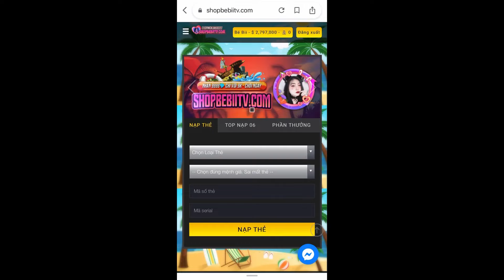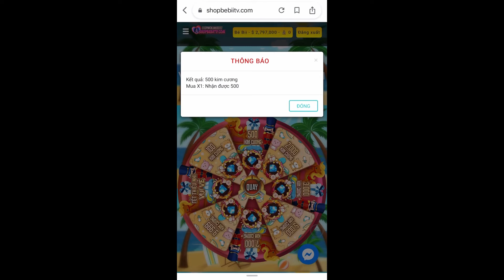[Free Fire] BÉ BII DỖI VÌ TÀO CUA THẤT HỨA XUỐNG GẶP NHAU🥺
Lịch đăng video: 17h mỗi ngày🎃